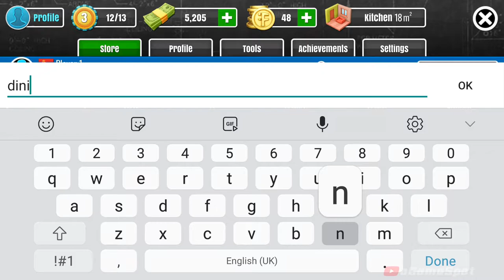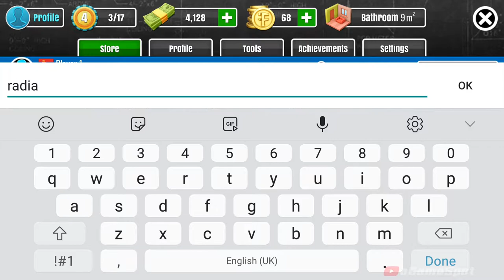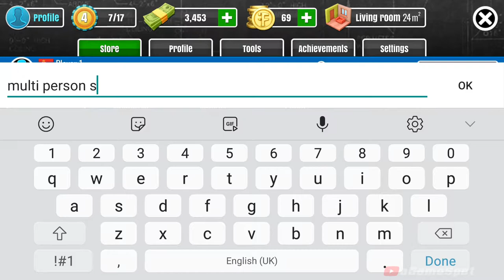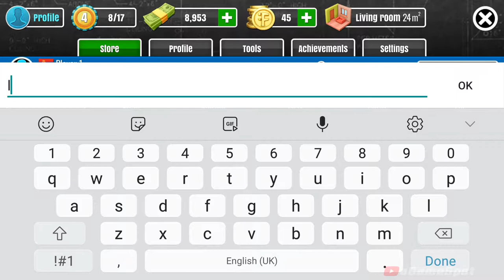House Flipper: Home Design, Renovation Game - Walkthrough Gameplay Part 2 (iOS, Android)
House Flipper: Home Design, Renovation Games features:

✔️ Smooth intuitive and addictive gameplay (60 FPS gameplay)
✔️ Leveling up and upgrading tools
✔️ Over 500 adorable decoration and furniture (bed, nightstand, night table, chair, coffee table, TV cabinet, commode, armchair, sofa and many more items to unlock)

And all of that is waiting for you in the mobile adaptation of the most liked simulation flipping game: House Flipper: Home Design, Renovation Games! Fix & Flip. Become the most famous house flipper and house designer.

COMPLETE ORDERS

A great adventure awaits you in the House Flipper simulator - the world of renovations! Perform interesting orders that will make you feel like a real house flipper. Meet colorful characters such as Eleanor Moore and her artistically gifted animals (whose activities will be followed by cleaning). Renovate the art connoisseur's museum, Giuseppe Clavier, and help the squat residents renovate their ruined house. House Flipper offers you various locations equipped with characteristic items.

DECORATE INTERIORS

Become an interior & house designer and arrange interiors according to your own ideas, using available items and a wide range of paints. Most of the items available in the game have from several to over a dozen variants, which you will unlock as you progress in the game. Learn not only their purpose but also the story behind them (background). What does a cat have to do with haiku writing? Why are the Babylonian invaders buying souvenirs there? You will find answers to more strange questions in the descriptions of over 500 items available in the game. All this in realistic 3D graphics!

GAIN EXPERIENCE

As you progress in House Flipper: Home Design, Renovation Games, you'll level up and improve your tools. Advance to the next levels to complete the tasks (quests) faster. Why hurt your hands when you can have gloves made of hardened smurf leather? Using unlocked items, you can arrange the interior of your office according to your own design. It can be stylish, but also ... A cat tree in the middle of the room? Why not? It's your idea after all! If you love playing simulation, house renovation, and home design games, you will fall in love with House Flipper.

🏡 BUY, RENEW, DECOR, SELL

You can unlock new items, buy various, though not always beautiful houses with cash and Flipcoins acquired during orders. Renovate your new house and turn it into your office, or negotiate a convenient sale price at a real estate agency. It doesn't matter if you clean the Trash in M5 or polish the Crimson Corner. Each of them can become your haven on the path of developing your own career in the house flipping industry or a source of additional profit.